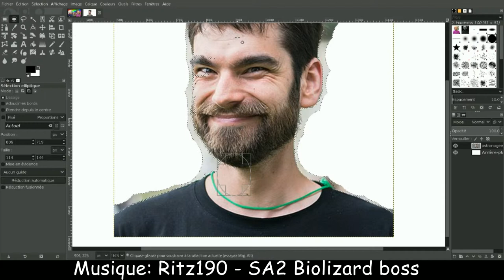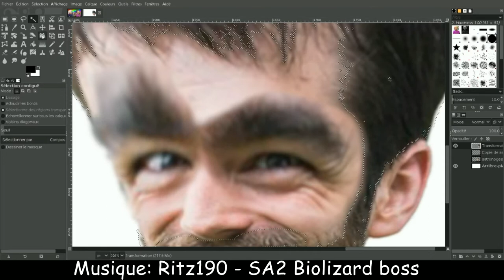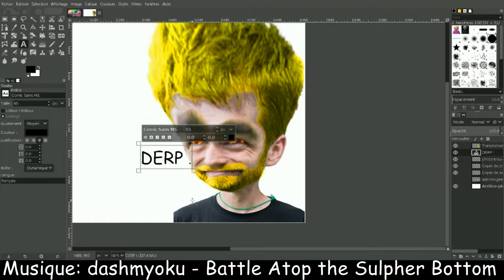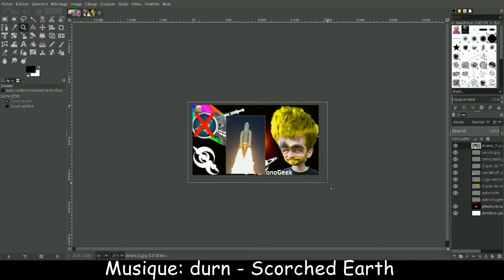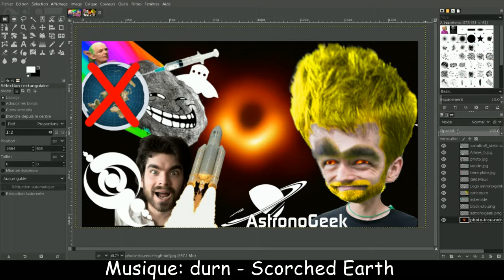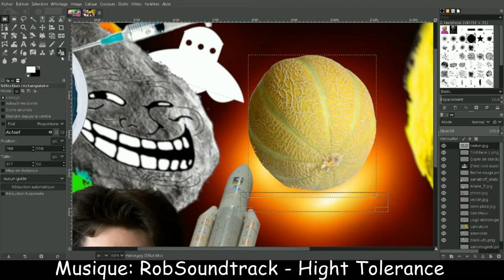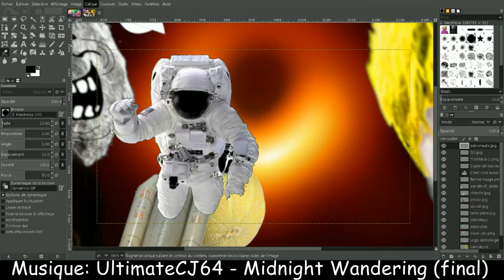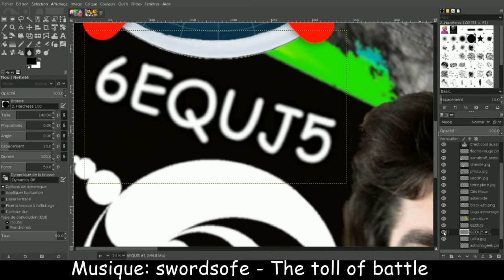CGI - AstronoGeek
CGI - Caricature Gimp Instant.
Pour ce Noël je vous offre ma première caricature sur AstronoGeek.
Les musiques viennent du site Newgrounds (Creative Common).

Vous faites de la musique libre ? Contactez moi ! (via facebook)

Temps de travail :
3h de recherche d'images.
2h40 de photomontage (le timelaps).
1h de montage vidéo/audio.
Total environ 6h40 sans compter l'export et l'upload.